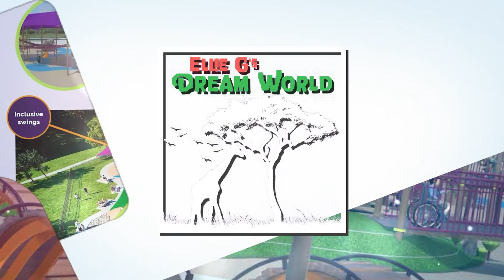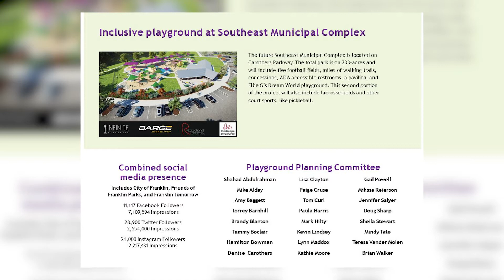City of Franklin, Ellie G’s Dream World All Inclusive Playground Campaign Launch 2-15-2022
February 15th was the public campaign launch to help raise support for Ellie G's Dream World. Many were on hand to learn about Franklin's first inclusive playground designed for all ages and abilities, slated to be built at the Southeast Municipal Complex. Every private dollar raised will be matched by the City for this $3 million project. Learn more about the playground and the little girl who inspired the name